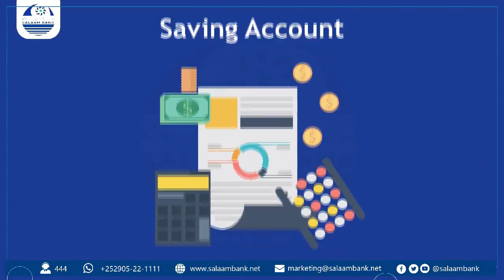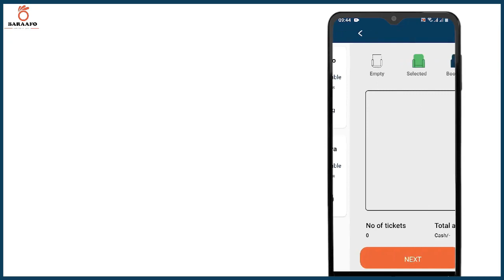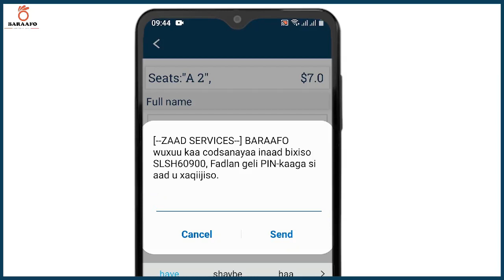Warbixin:- qaybo ka mid ah Guddiga ololaha iyo wacyi-galinta Urur Siyaasadeedka Kaah oo Booqasho..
Warbixin:- qaybo ka mid ah Guddiga ololaha iyo wacyi-galinta Urur Siyaasadeedka Kaah oo Booqasho ka tagay Degaanado ka tirsan degmada Iskushuban.